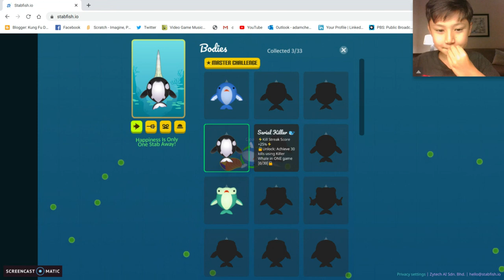me unlocking skins in stabfish.io!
i unlocked some skins.